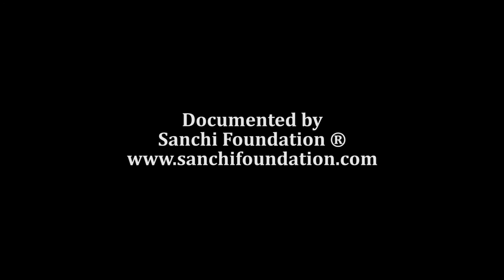Keerti Ramachandra | ಕೀರ್ತಿ ರಾಮಚಂದ್ರ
ಯು ಆರ್‌ ಅನಂತಮೂರ್ತಿರವರ  ಹಿಂದುತ್ವ ಆರ್‌ ಹಿಂದ್‌ ಸ್ವರಾಜ್‌ ಪುಸ್ತಕ
ಕನ್ನಡದಿಂದ ಅನುವಾದ : ಕೀರ್ತಿ ರಾಮಚಂದ್ರ ಮತ್ತು ವಿವೇಕ್‌ ಶಾನಭಾಗ
೧ ಜೂನ್‌ ೨೦೧೬

Hindutva or Hind Swaraj Book by U R Ananthamurthy
Translated from the Kannada by Keerti Ramachandra with Vivek Shanbhag
1 june 2016